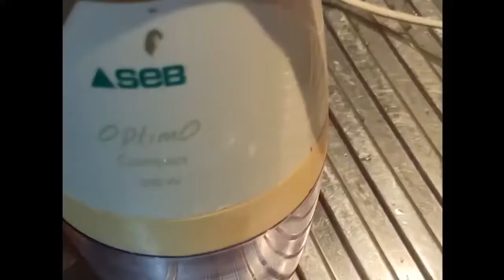Recette de la farce pour la dinde de Noel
Je vous présente Recette de la farce pour la dinde de Noel

🔻🔻PARTAGES ET  laisses - moi tes commentaires , çà fait toujours plaisir !🔻🔻